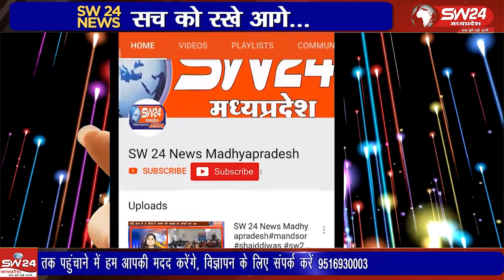30 नवम्बर 2022 को विभिन्न विभागों के सेवानिवृत्त कर्मचारियों का बिदाई समारोह आयोजित किया गया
30 नवम्बर 2022 को विभिन्न विभागों के सेवानिवृत्त कर्मचारियों का बिदाई समारोह दिनांक 13 दिसंबर मंगलवार दोपहर 1 बजे कलेक्टर सभागृह में जिला कलेक्टर श्रीमती रजनीसिंह की अध्यक्षता में आयोजित किया गया। झाबुआ से अल्बर्ट मंडोरिया की रिपोर्ट।